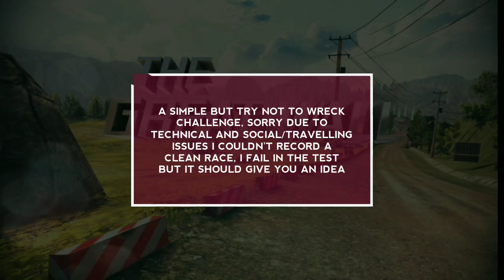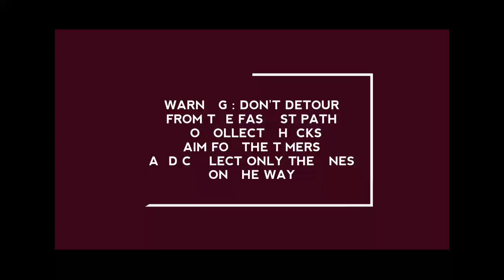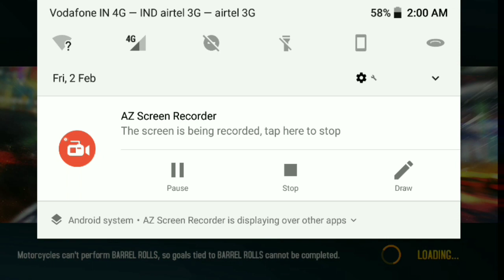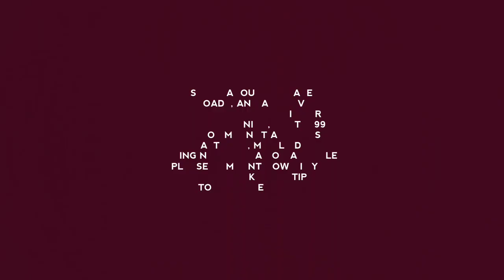TEST 46 TO 49 | LAB 4 | BMW 3.0 CSL HOMMAGE | R AND D | WALKTHROUGH | ASPHALT 8